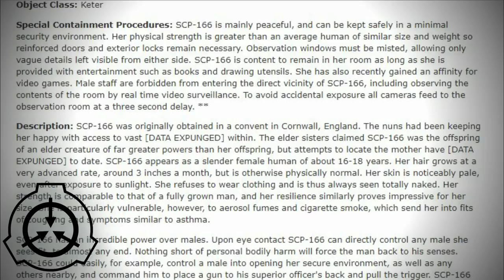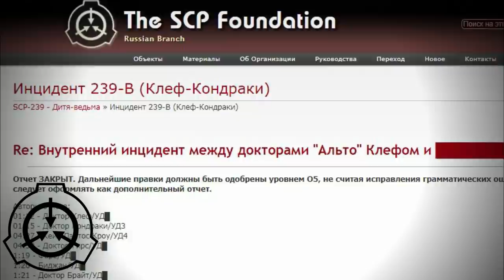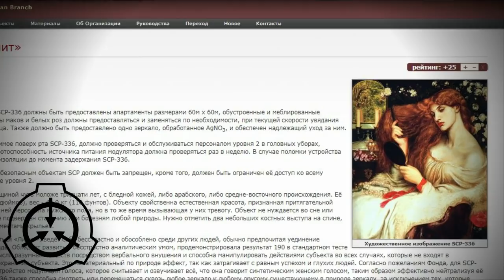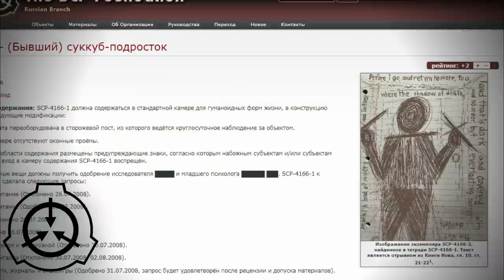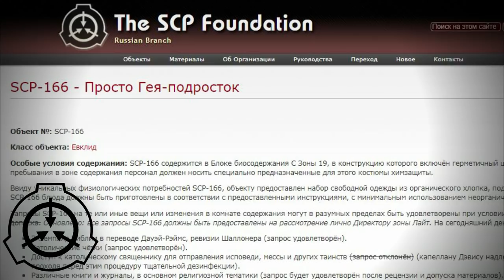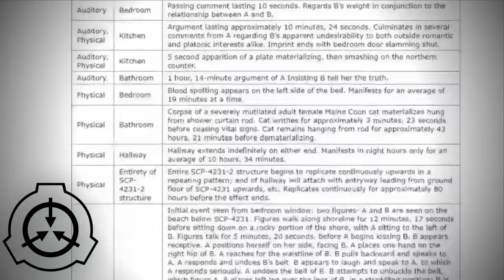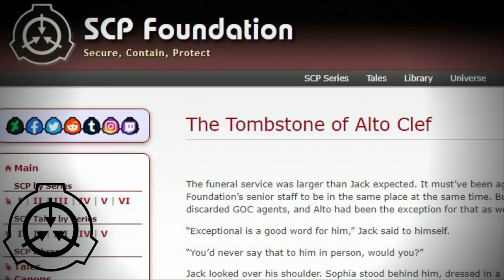Как поменялась SCP-166